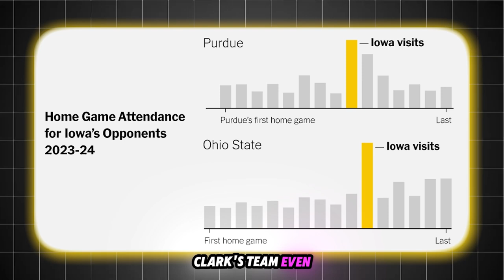What Caitlin Clark JUST Made A HUGE Announcement!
Caitlin Clark’s Massive Euro League Deal SHOCKS the WNBA!

The basketball world is buzzing with shocking news that could change the game. The Euro League is ready to make a huge offer to Caitlin Clark, tempting her to leave the WNBA. This move could leave the WNBA without its biggest star.

Clark's time in the WNBA hasn't been easy. She's faced a toxic environment and unfair treatment. Some think this is the perfect chance for her to escape and show her true value. The Euro League offer could pay her ten times what she makes in the WNBA. Plus, they might treat her better.